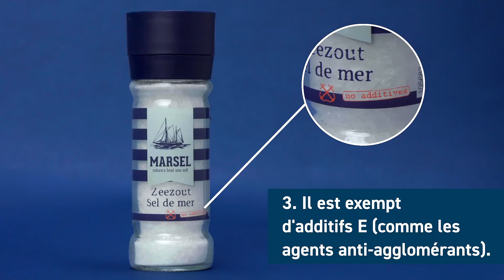Pourquoi choisir le sel de mer ?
Le sel de mer est le sel le plus écologique. Grâce à l'action du soleil et du vent, l'eau de mer s'évapore naturellement des marais salants. Il ne subsiste que de beaux cristaux de sel brut.